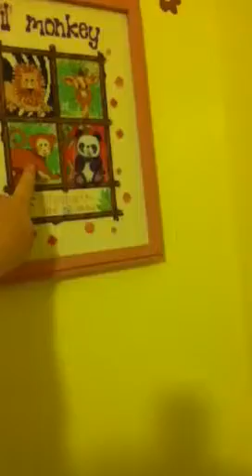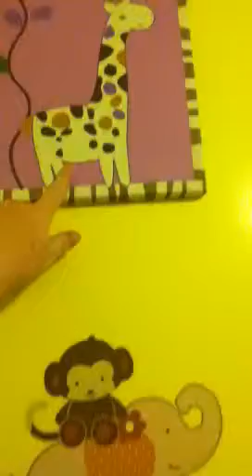Every. Single. Night.